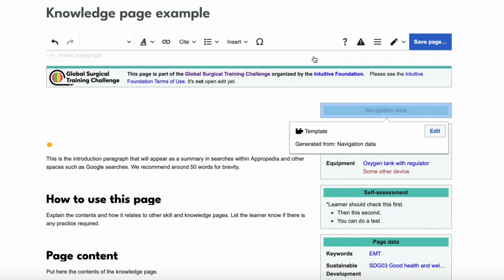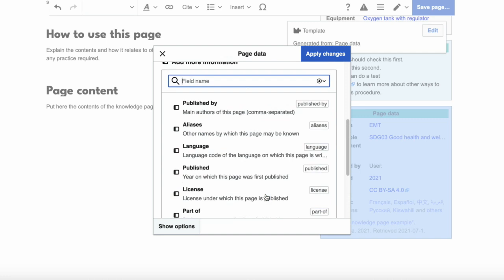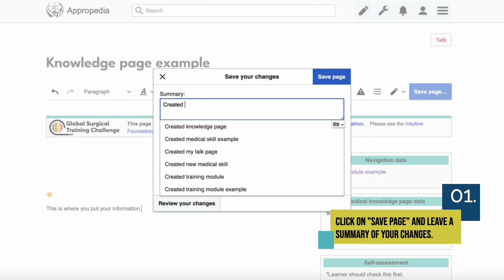How to create a knowledge page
This is a tutorial that includes relevant information about how to create a knowledge page in Appropedia.